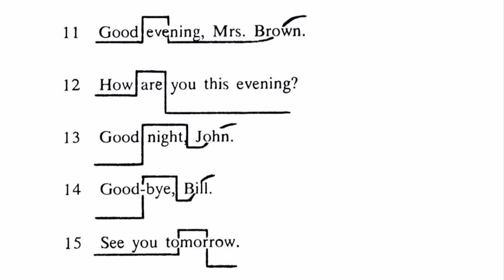English 900 - Book One - Unit 1 Greetings